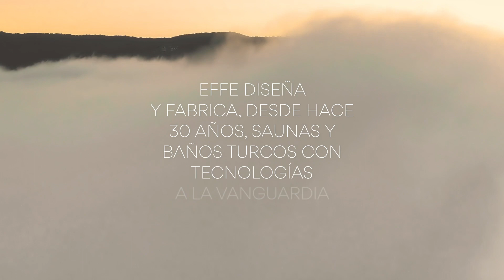Effe | Best Steam Experience | ES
Effe diseña y fabrica, desde hace
30 años, saunas y baños turcos con
tecnologías a la vanguardia